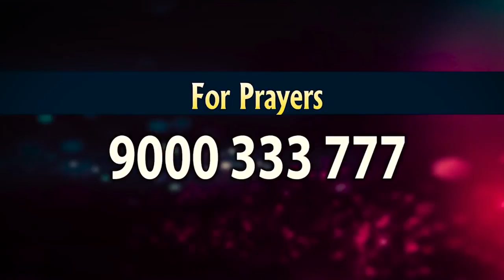పదివేల మందిని పోషించడానికి జార్జ్ ముల్లర్ ను ప్రోత్సహించింది ఎవరు? | Dr John Wesly